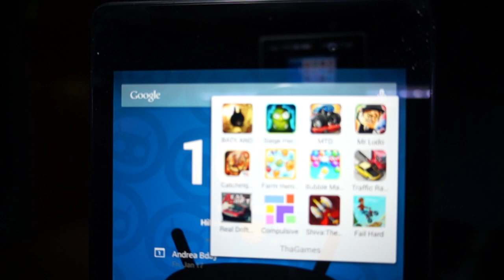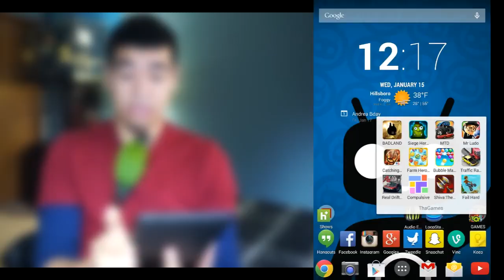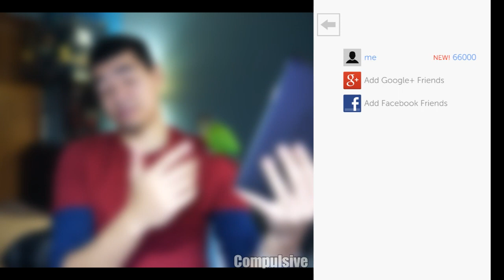Top 10 Best GAMES #246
1. BADLAND 0:21
2. Siege Hero Wizards 1:40
3. MTD 2:49
4. Mr Ludo 3:51
5. Catching Fire 4:56
6. Traffic Racer 5:55
7. Real Drift Free 6:54
8. Compulsive 8:04
9. Shiva:The Time Bender 9:08
10. Fail Hard 10:17

- CAMERA & EQUIPMENT
1. RodeCaster Pro
2. Studio Mic
3. Main Camera
4. Second Cam
5. Camera Mic
6. Mic Stand
7. Studio Lights
8. Tripod
9. Quick Release
10. Editing Headphones

- BACKGROUND ITEMS
1. Triangle Lights
2. Digital Pixel Clock
3. RGB LED Lights
4. Projector Screen
5. Air Purifier
6. Wi-Fi Smart Plugs
7. Mini Fridge
8. Security Cam
9. Projector TV
10. Fake Plants

2. 4K Monitor
3. Game Recorder
4. All in One Keyboard
5. Best Mouse Ever
6. Elite Controller
7. Bass Headphones
8. NVIDIA SHIELD TV
9. Micro Tower PC Case
10. Best Desk Chair

- DAILY TECH
1. iPad Pro Tablet
2. Google Wi-Fi
3. Fast Wireless Charger
4. Bluetooth BoomBox
5. Smart Watch
6. Portable USB Monitor
7. Car Dash Cam
8. Robot Vacuum
9. Wallet Phone Case
10. Portable Power